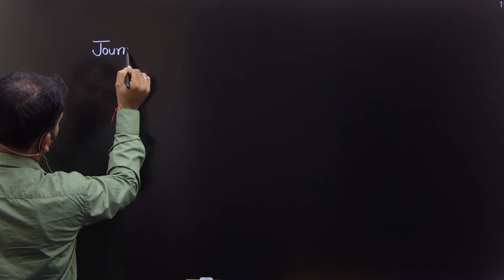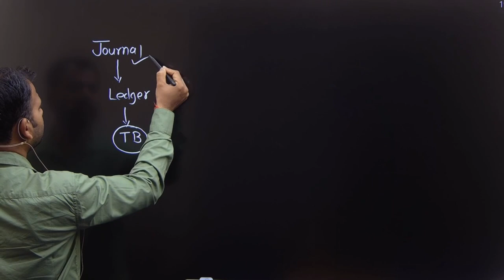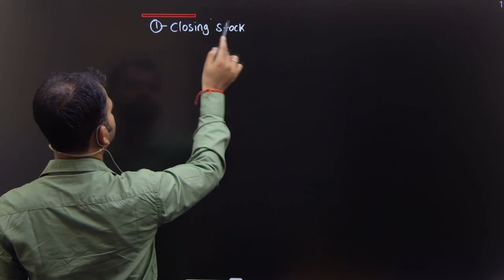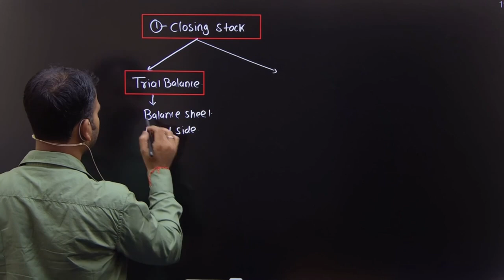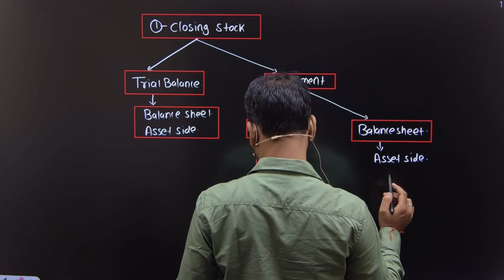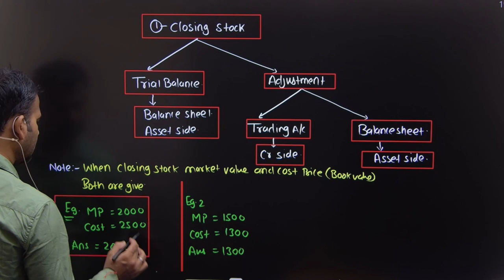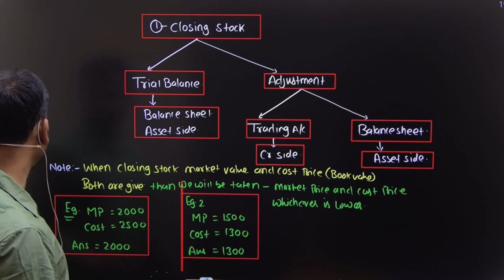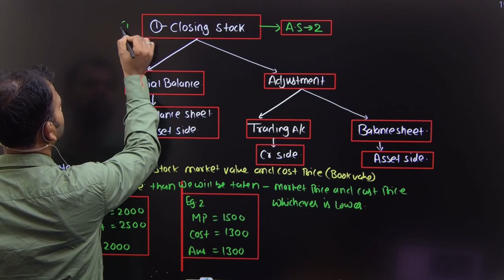Closing stock adjustment | Final account | Part 3 | Financial Account for bcom | B.com | By Anuj sir